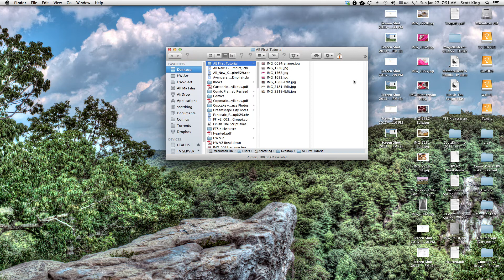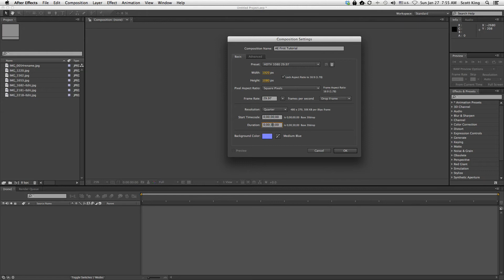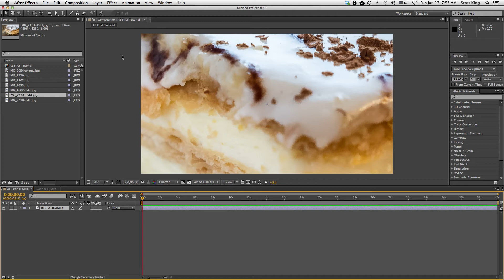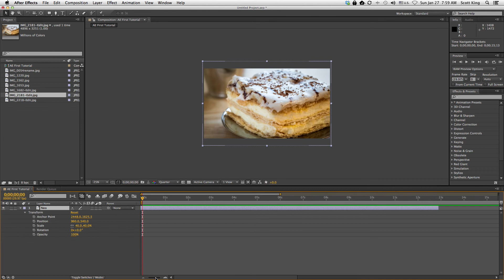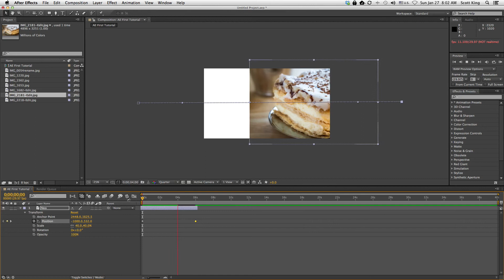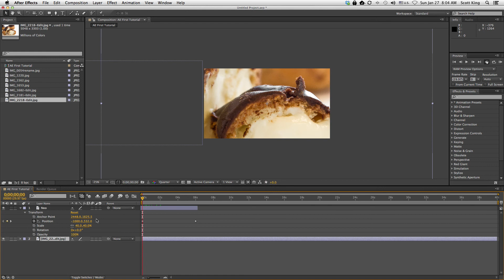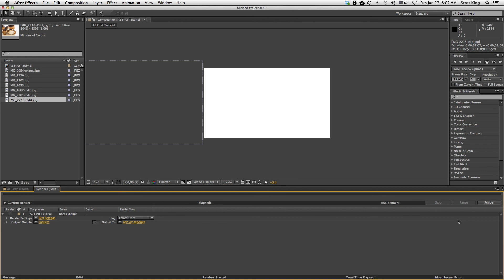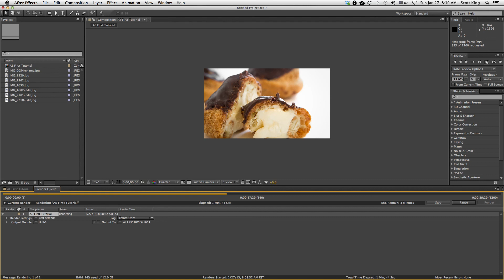After Effects CS6 Basic Walkthrough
A basic walkthrough of After Effects CS6